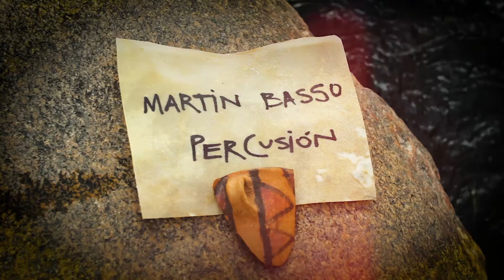Chacarera de los Cumpas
Chacarera trunca, a la memoria de Santiago Maldonado, Interpretada por: Los Patailana, letra y música de Dionisio Labrit.

Canción
Artista
Dionisio Labrit
Álbum
El Corpachadito